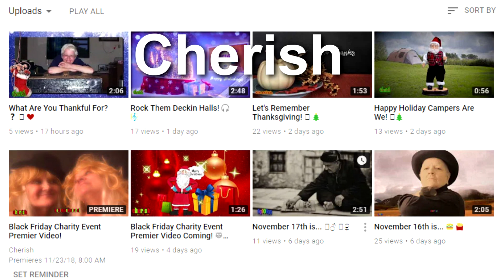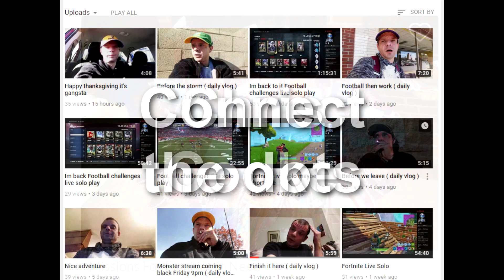The CreateNotHate Charity Live Stream Line Up!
8:00 am
9:00 am Valerie Reese
10:00 am Cherish will do a Premier
11:00 am AOK foraging & Adventures
12:00 pm Faerianna Vincent
1:00pm Keeping it Real
2:00pm Granny Monster
4:00pm Convela Wolfspirits
5:00pm  AOK Foraging & Adventures
6:00pm  OPEN SLOT
7:00pm  Connect the Dots
8:00pm -  OPEN SLOT
9:00 pm Chris Cook
10- Midnight is still open

There's also several give aways during the course of all this party!
G.M.